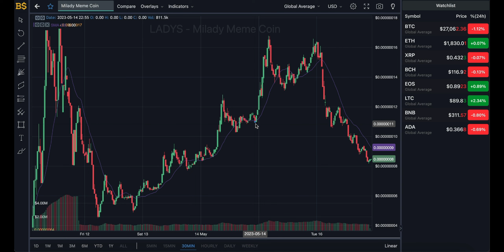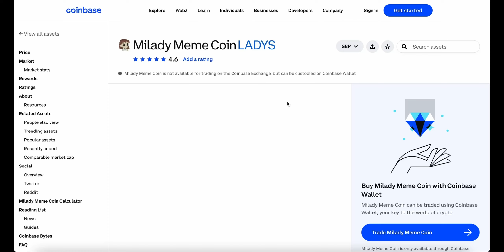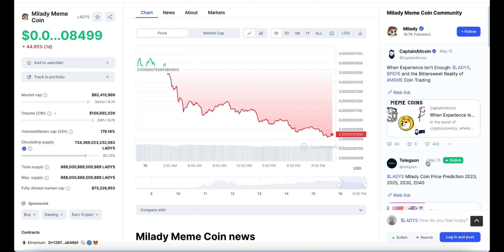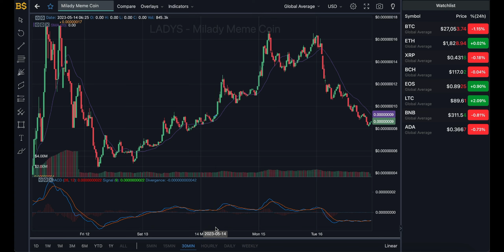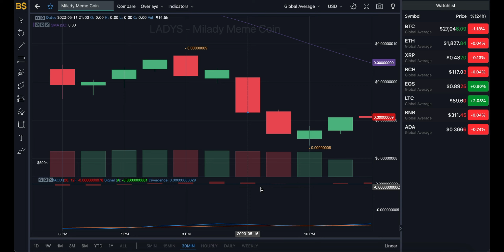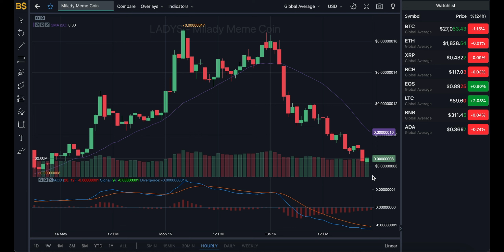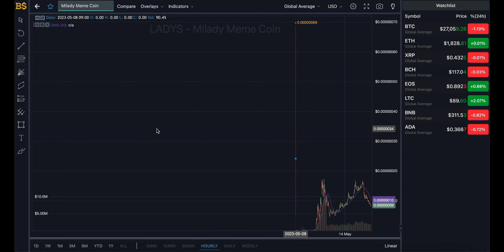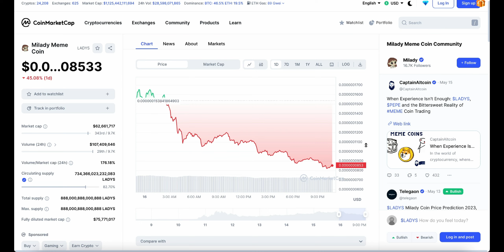MILADY MEME COIN HUGE PRICE CRASH!! MILADY MEME COIN PRICE PREDICTION & ANALYSIS! LADYS CRYPTO PRICE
MILADY MEME COIN HUGE PRICE CRASH!! MILADY MEME COIN PRICE PREDICTION & ANALYSIS! LADYS CRYPTO PRICE FORECAST 2023!